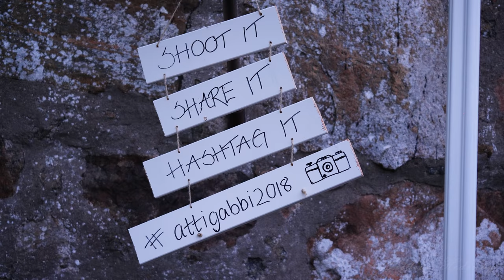My first wedding film: Athikhom & Gabriella 2018-09-01 Våxtorp Sweden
This is my first wedding film.
The cermony was in beautiful Laholm church and the awsome dinner / party in Våxtorp Sweden.

Hope you all enjoying it as much as i did making it, both on the day and then we weeks i spend in the edit.

My first but now the last one.

10% of your booking til 30/11 with code "blue10"
As soon as my webbsite is back up i will ad alot of content and information.